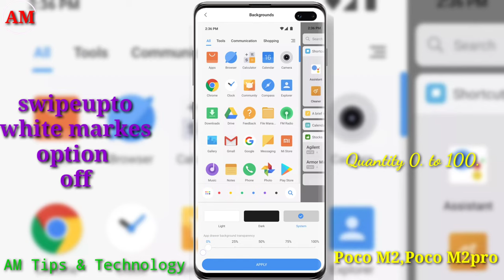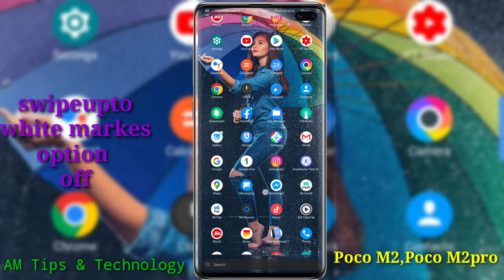🔥Poco M2, 🔥Poco M2pro Home Screen Swipe up To View Background Wallpaper.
🔥Poco M2,🔥 Poco M2pro Home Screen Swipe up To View Background Wallpaper. ||Poco M2pro, Poco M2pro.